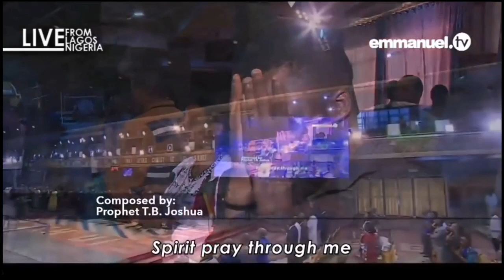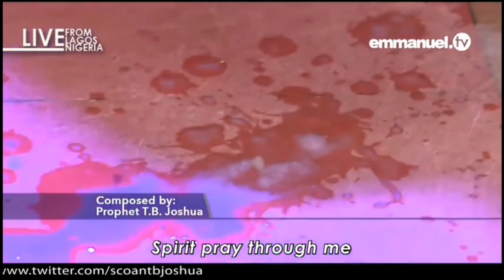Spirit pray through me, Prophet TB Joshua